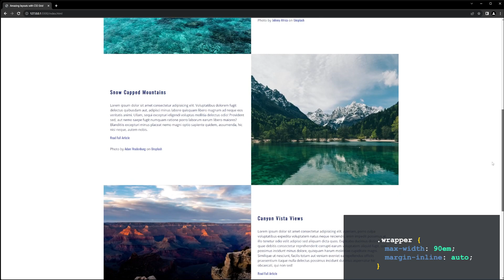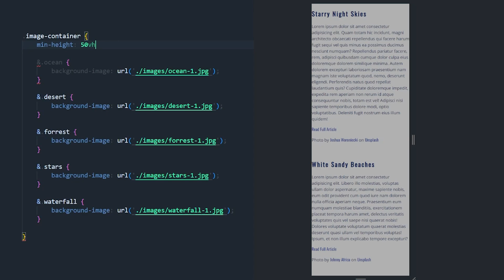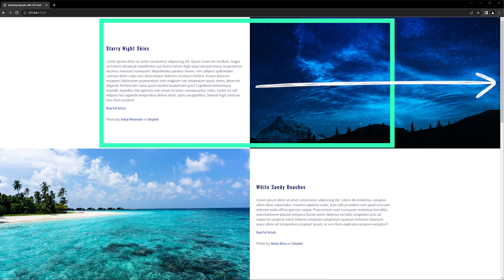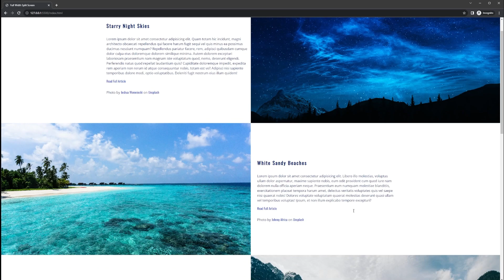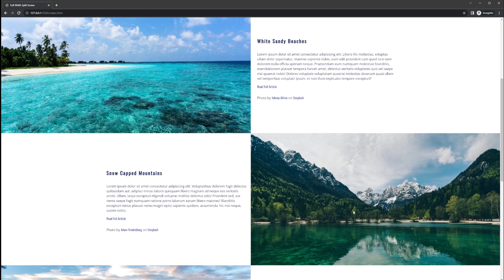Build flexible layouts (without wrapper classes) using CSS Grid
Wrapper classes are great for centering content and controlling width, but what happens if you get a design that requires the content to spill outside the wrapper to the edge of the viewport? In this video tutorial, I recreate the function of a wrapper class using a 4-column grid.